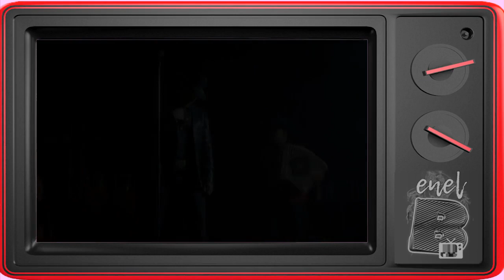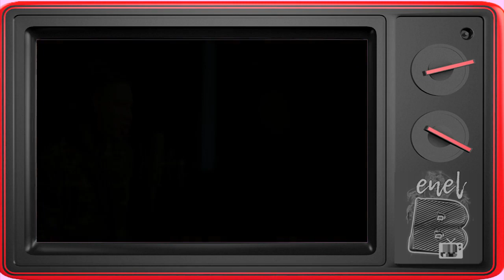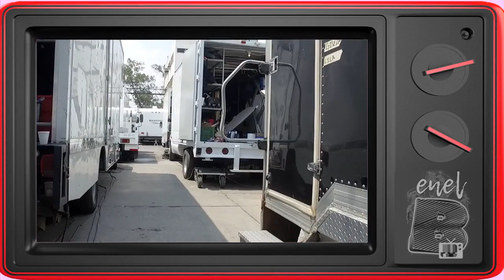❤ Guerra de Idolos - Entrevista exclusiva con Maria Leon Alejandor de la Madrid Alberto Guerra y mas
Telemundo anunció el estreno de “Guerra de Ídolos”, la primera serie dramática musical de la televisión en español de los E.E.U.U., el 24 de abril a las 8pm/7c. La tan esperada serie dramática que presentará una intensa mezcla de música, acción y romance está protagonizada por un selecto grupo de artistas que actúan, cantan y bailan incluyendo a la talentosa María León y los actores Alberto Guerra, Alejandro de la Madrid, Juan Pablo Medina y Daniel Elbittar, interpretando el personaje de Julio César Solar, un ídolo de la música regional mexicana.

El elenco estelar de “Guerra de Ídolos” incluye a:

María León (Manara Matamoros) – Cantautora y bailarina con entrenamiento profesional en ballet, jazz y danza contemporánea desde una corta edad. Como ex-vocalista de Playa Limbo, María grabó cinco discos y realizó shows con lleno total en el Teatro Metropólitan, al igual que giras por todo México. Además de haber escrito muchos temas musicales para Playa Limbo, otros intérpretes y la película “Cambio de ruta”, María escribió dos temas para “Guerra de Ídolos” (“Una y otra vez” y “Si alguna vez”).

Alberto Guerra (Mateo Solar) – Actor egresado de la academia de artes CasAzul de México, quien además se especializó en clown e improvisación en Buenos Aires. Alberto ha participado en diversos proyectos de cine, teatro y televisión tales como “Tus Feromonas me matan”, “Tunel 19”, “Caminos de Guanajuato”, incluyendo la serie “Ingobernable” junto a Kate del Castillo.

Alejandro de la Madrid (Rafael Zabala) – Con una trayectoria de más de 25 años en cine, teatro y televisión, Alejandro ha participado en exitosas producciones como “El Señor de los Cielos“, “Amigas y Rivales”, “Tormenta De Pasiones”, “Timbiriche, El Musical” y “Cuatro Lunas”, la cual le hizo ganador del Premio Bravo 2015 como Mejor Actor. Su personaje en “Guerra de Ídolos” será el primero de su carrera interpretando a un cantante en una serie de televisión.

Juan Pablo Medina (Amado Matamoros) – Dentro de su exitosa y diversa filmografía se encuentran producciones como “5 Días sin Nora” de Mariana Chenillo y “Déficit” de Gael García Bernal. Más recientemente participó en la nueva película de Manolo Caro “La vida inmoral de la pareja ideal” y “Treintona, Soltera y Fabulosa” junto a Bárbara Mori. Dentro del mundo de la televisión ha participado en series como “Soy tu fan”, “Drenaje profundo” y “Paramédicos”, entre otras.

Daniel Elbittar (Julio César Solar) – A lo largo de su trayectoria artística como actor y cantante ha protagonizado diferentes producciones como “Así es la vida”, “Camaleona”, “Entre tu amor y mi amor” y “Siempre tuya Acapulco”, donde también interpretó el tema principal de esta producción. Su primer material discográfico, "Quiero Decirte", fue producido por el ganador del GRAMMY José Miguel Velásquez, bajo el sello de Sony Music México y Azteca Records.

Pedro Capó (Dylan Rodríguez) – Cantautor y actor quien ha logrado agotar conciertos incluyendo el famoso Choliseo de Puerto Rico, con múltiples nominaciones a los premios Latin GRAMMY y siete sencillos de radio #1 en Puerto Rico. Como actor ha participado en proyectos musicales incluyendo la producción de “The Sweet Spot (NYC)” en el distinguido Apollo Theatre, y la exitosa producción musical de Off-Broadway “CELIA: The Life and Music of Celia Cruz”. También ha sido protagonista en películas como “Shut Up And Do It” y “Paraíso Travel”, la cual fue dirigida por Simón Brand y co-protagonizada por John Leguizamo.

Christian Pagán (Cristian León) – Cantautor firmado con Universal Music Latin Entertainment y el primer ganador de la competencia de música “Idol Puerto Rico”. También es uno de los compositores del tema “Cuando Te veo” de “Guerra de Ídolos”.

Luis Figueroa (Diego Santillán) – Cantante puertorriqueño quien fue descubierto por Marc Anthony, y está firmado bajo su sello, MAGNUS Media.